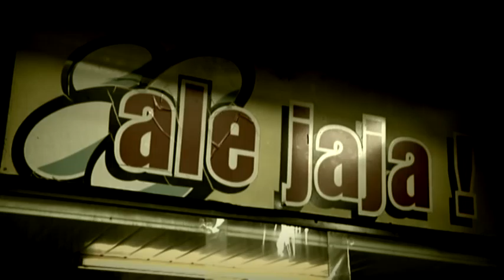Maly Targ Story.mpg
Mały Targ w Zabrzu